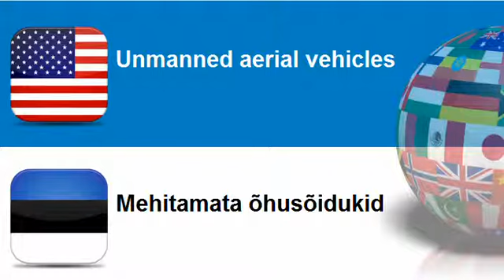Learn Estonian vocabulary Topic = Combat helicopters